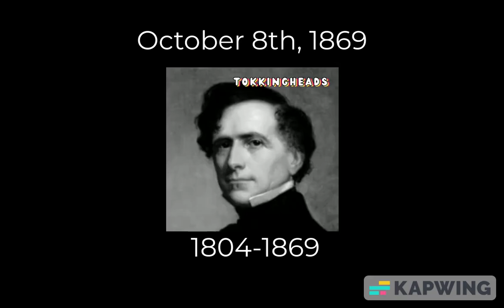President Franklin Pierce Died 155 years ago today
And knight of the seas Peruvian Miguel Grau died 145 years ago today